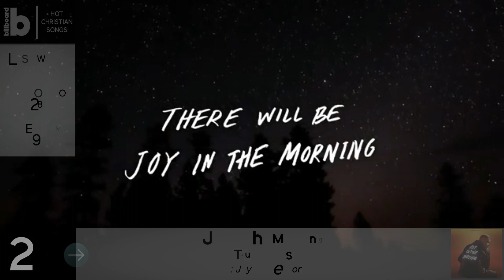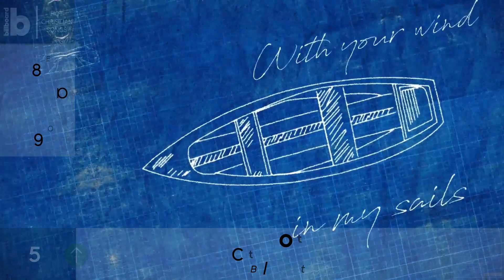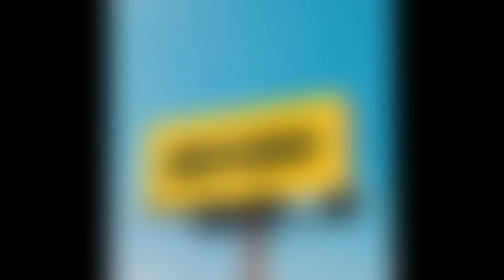Billboard Hot Christian Songs | Top 50 Christian Songs Of The Week- (10/08/2022)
Billboard Hot Christian Songs: The Week Of October 08, 2022. The most popular Billboard Hot Christian Songs of the Week. God bless! :)

*Billboard Hot Christian Songs chart is ranked by airplay as measured by Nielsen Music, sales data as compiled by Nielsen Music, and streaming data provided by online music sources.

I do not take any credit for any material in making this video. The songs and music videos are not mine and the rights and credit go to the artists, etc. I also do not profit from making these videos nor should I. The videos are strictly to bring people closer to God and to show Christian artists and their music and how it's charting from the Billboard Chart.